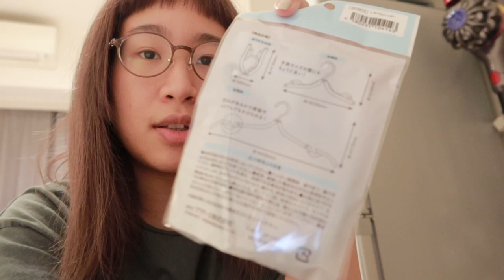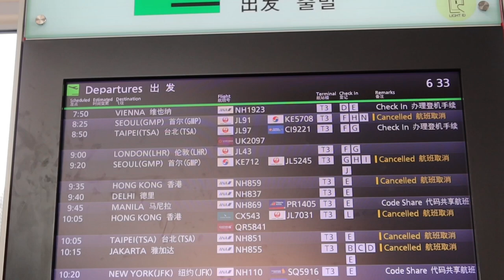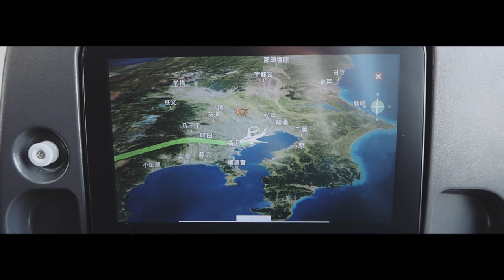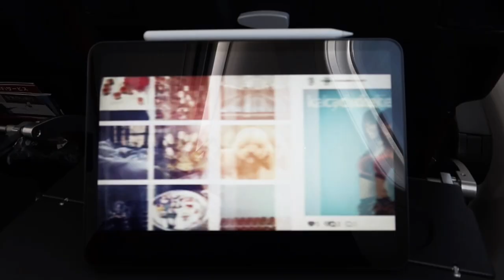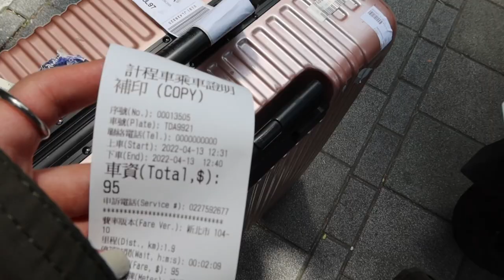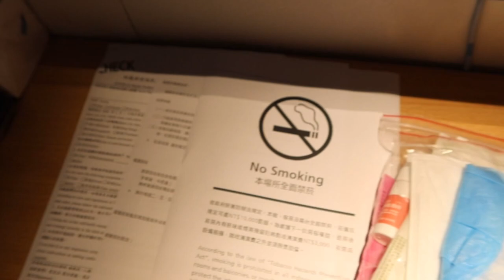回台灣之旅🇹🇼(上)｜瞞著爸爸偷偷回家、久違的羽田機場✈️、好喜歡一個人的旅程❤️｜水瓶小姐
大家這週好！
終於有長假可以回台灣放個假、陪陪家人、見見朋友了🥺
但這趟旅程全程都是瞞著我爸的～
大家可以期待一下下集🤣

祝大家有個美好的週末～

❥About me

❥也許可以會解答到你

Music